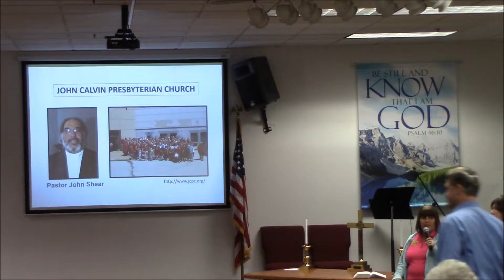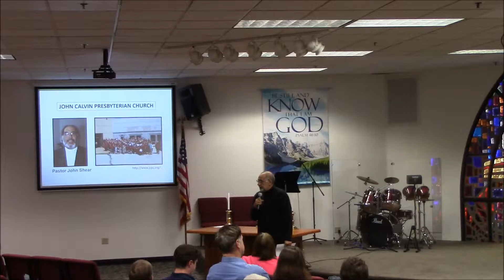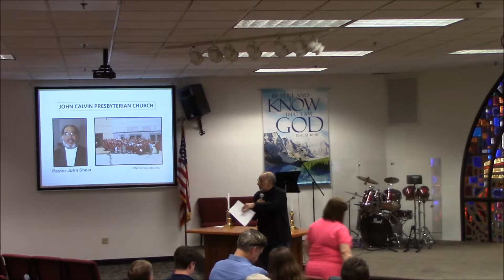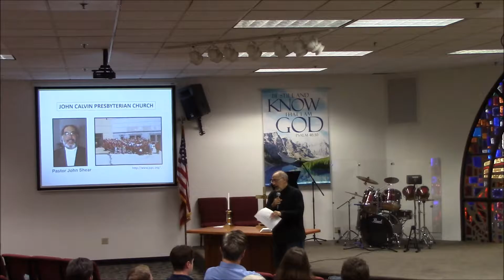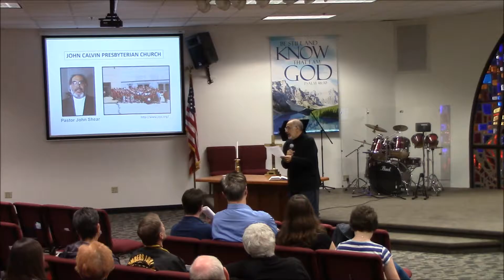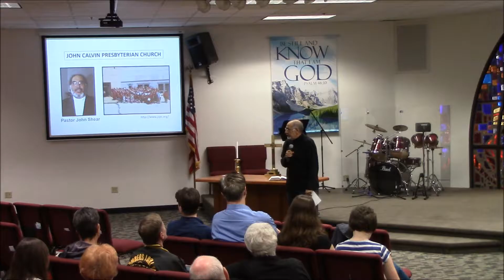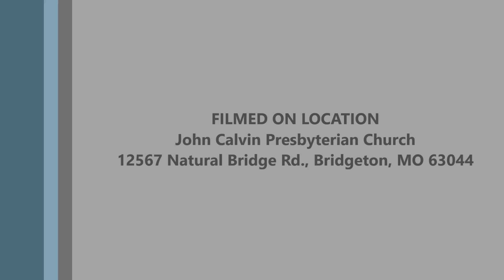Regional West Lake Landfill CommUnity Meeting October 27, 2016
Just Mom's STL – is a Non-Profit Grassroots Organization who has been working over 4 years to bring awareness to the Community and to help them understand what is going on at the site, and ways they can help to keep the Communities near the landfills on both sides of the Missouri River safe from not only the underground Bridgeton Landfill fire with its Toxic non-radioactive fumes, but on what needs to be done to keep that fire from the Nuclear Weapons waste located in the adjacent West Lake Landfill just 600 feet away.

Please see the November Meeting Video regarding the finding of contamination in a house in a neighborhood less than .5 mile from both the Bridgeton and Westlake Landfills.

Just Moms STL Goals:
1) Immediate relocation assistance for homeowners that want to move and are located within one mile of the West Lake Landfill fence line, paid for by the landfill owner, Republic Services.

2) Fair market value assurance for homeowners living within five miles of the West Lake Landfill for a minimum of five years after fair value assurance is initiated.

3) Put the Army Corps of Engineers FUSRAP in charge because it will remove the significant influence that financially responsible parties currently enjoy while it is an EPA Superfund site. The Corps of Engineers is the most qualified government agency to provide a permanent and safe solution for the radioactive wastes.

Facebook: Just Moms STL and West Lake Landfill
Twitter: WestLakeLandfill Bridgeton Landfill @justmomsstl @westlakelandfil